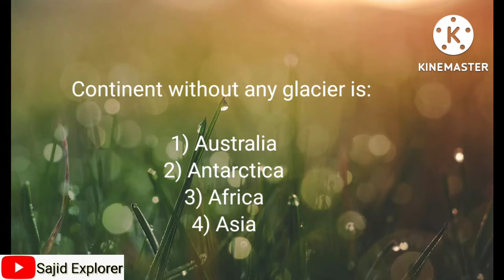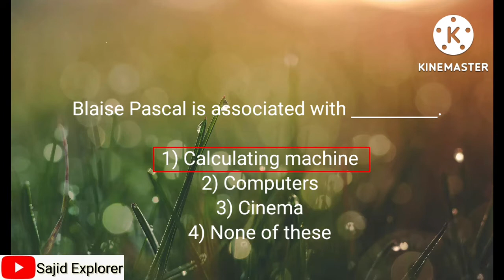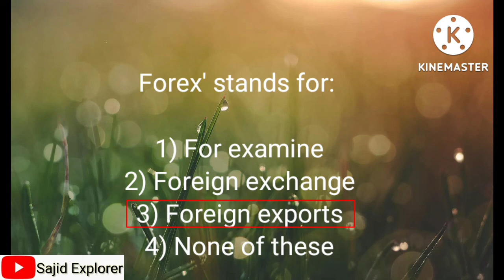Current & Pak Affairs, Islamyat, English, Everyday Science MCQs for FPSC, PPSC, KPPSC, PCS, CSS, PMS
FPSC, PPSC, KPPSC, BPSC, SPSC, PCS, CSS MPT & PMS screening MCQs, Current Affairs, Pak Affairs, Everyday Science, General Knowledge, Islamic Studies, English, International Relations